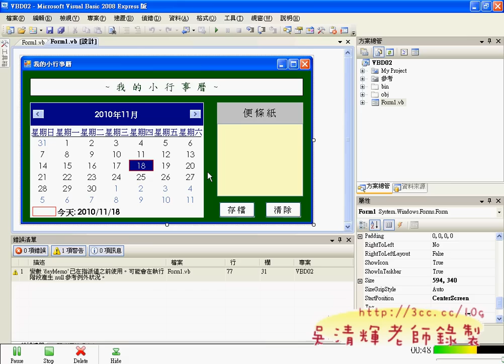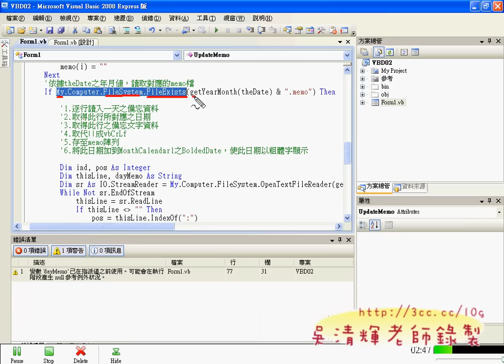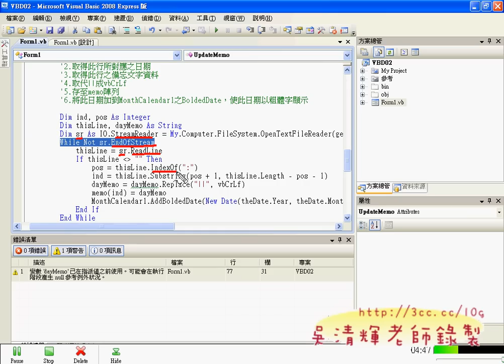07_205小行事曆FORM1載入與月曆日期更改01.avi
VB.NET實務與資料庫設計第12次上課(TQC VB2008解題)

今天終於把第二類講完，雖然205題很難，但要快一點上完，只好教得快了些，
好不容易講完兩題，也是第二類最難的兩題，
很想慢慢的講一題，可以很從容的講課，但又怕上不完第三類的資料庫，
要能上的充實，又要能上的多，似乎是有衝突的，
所以之後還是取一個平衡點吧！如果覺得教的太快，
一定要先在幾在家花一點時間先預息，至少要把程式碼先打上去，
這樣來解說就會快很多，很多同學再家沒有先看過就來上課一定很容易聽不懂，
如果回家也沒複習，那一定更學不好的，
還是儘可能的學習，畢竟程式設計真的不容易學好。
之後第三類對很多人來說是學習的重頭戲，
因為講的全是資料庫連結與運用，也是業界用的最普遍的部份，
學會了就可以自己設計進銷存貨ERP等系統，但最好要先把ACCESS學好，
ACCESS不會花太多時間說明，主要還是在VB.NET與資料庫的存取上練習。

吳老師 99/11/19

上課影音：
01_204網頁編輯試題解說
02_204網頁編輯開啟網頁功能01
02_204網頁編輯開啟網頁功能02
03_204檔案開啟流程
04_204_AddFileRecord&開啟紀錄
05_204_存檔&FILESYTEM&TRY01
05_204_存檔&FILESYTEM&TRY02
06_205小行事曆試題解說
07_205小行事曆FORM1載入與月曆日期更改01
07_205小行事曆FORM1載入與月曆日期更改02
08_205小行事曆用MID取代SUBSTRING&存檔

TQC,VB.NET,2008,電腦證照,吳清輝老師,勞工大學,程式設計,線上教學,e化創新,優質化,雲端計算,虛擬電腦